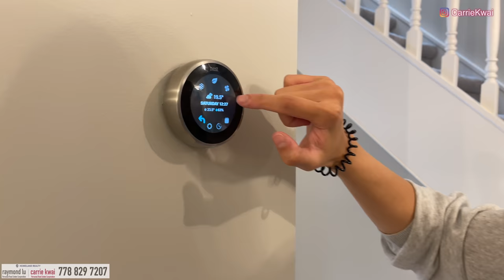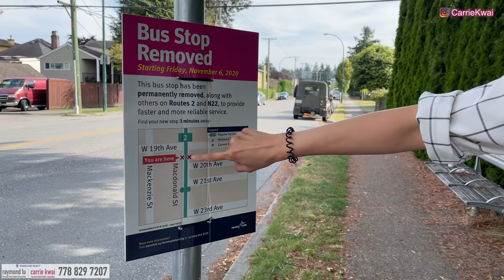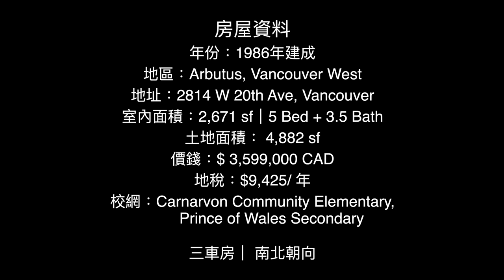【温哥華地產】 溫哥華西區｜現代裝修風格獨立屋｜室內2,671呎｜休靜小區｜$3,599,000加幣｜新掛牌｜有房賣｜中文字幕 4K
今日我們去看一間在溫哥華西區Arbutus的一間獨立屋，這間獨立屋在上年屋主花了很多心思重新裝修在使用細節上都盡量符合用家需要，亦兼顧了現代的裝修風格。5分鐘步行距離內可到附近小廣場， 有超市咖啡店餐廳和巴士站，5至10分鐘車程到達中小學。

房屋資料
年份：1986年建成
地區：Arbutus, Vancouver West
地址：2814 W 20th Ave, Vancouver
室內面積：2,671 sf｜5 Bed + 3.5 Bath
土地面積： 4,882 sf
價錢：$ 3,599,000 CAD
地稅：$9,425/ 年
校網：Carnarvon Community Elementary, Prince of Wales Secondary
三車房｜ 南北朝向

微信：carriekwai
所屬地產公司：RE/MAX Crest Realty